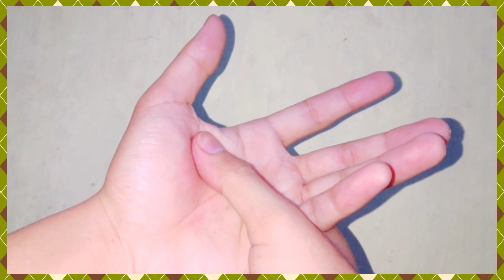Pijat Untuk Sakit Kepala Dan Mual - Cara Mengatasi Sakit Kepala Dan Mual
Cara Mengatasi Sakit Kepala Dan Mual. Jadi bagi teman-teman yang mengalami SAKIT KEPALA DAN MUAL solusinya silahkan ikuti Pijat Untuk Sakit Kepala Dan Mual sesuai video ini agar SAKIT KEPALA DAN MUAL yang anda alami sembuh.